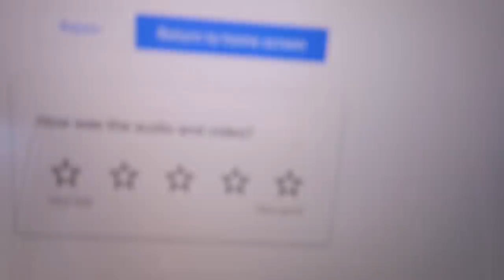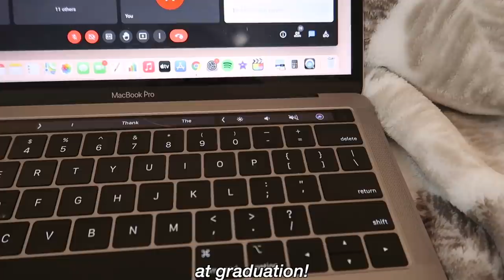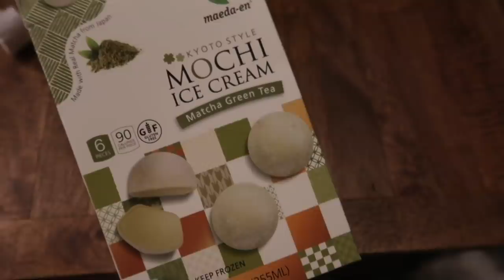my LAST DAY OF HIGH SCHOOL... EVER! *senior year online vlog*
hey guys!! this is my last day of *online* high school for senior year. it's also a productive day in the life where i show my school morning routine, a mini haul, grocery shopping, and more! subscribe and turn on post notifications for more videos if you want! i upload every sunday and i'll be posting even more frequently this summer :)

✰ FAQ ✰
how old are you?
18!!

- katelyn

THANK YOU for constantly supporting my channel!! i can't thank you all enough and it means the world to me!! :)